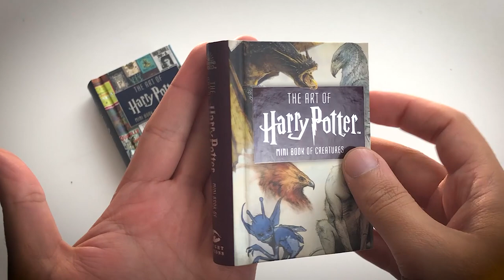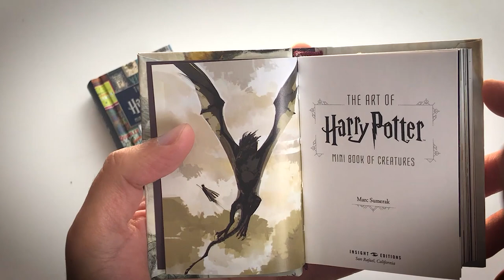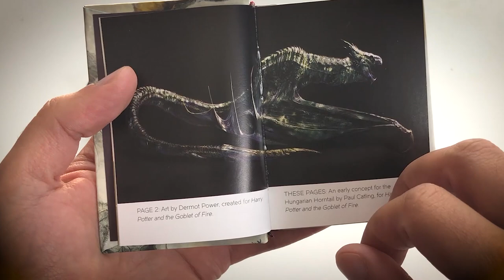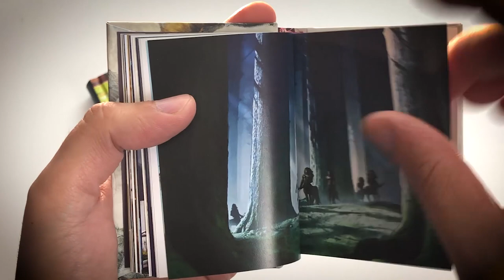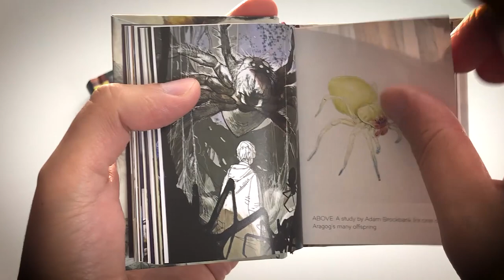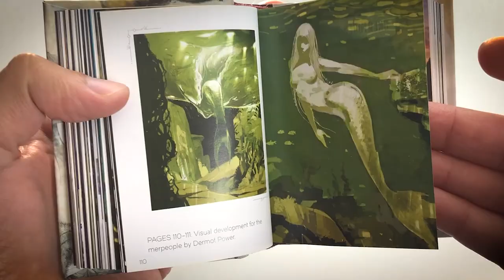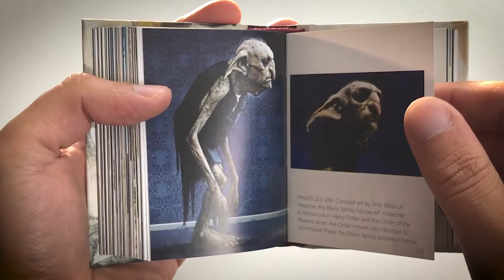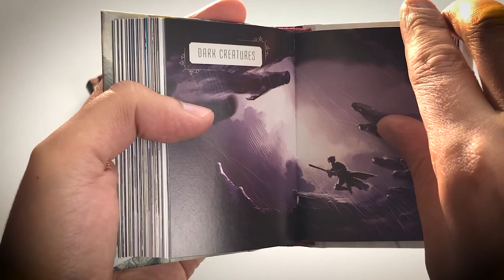Harry Potter: Il Micro Libro delle creature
COMPRALO SU AMAZON
LIBRO ARTI GRAFICHE
LIBRO CREATURE
LIBRO LUOGHI MAGICI

PROMOZIONI AMAZON PER VOI:
30 GIORNI Amazon Prime Video GRATIS
30 GIORNI Amazon Prime GRATIS
30 GIOTNI Music Unlimiter GRATIS